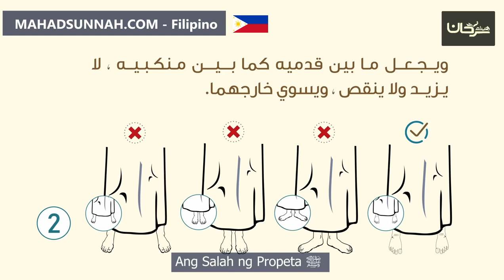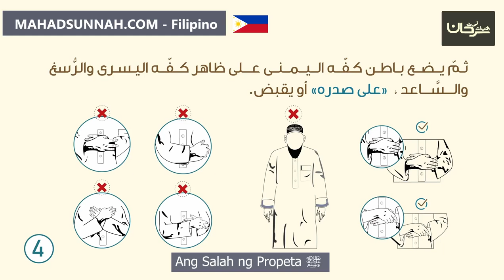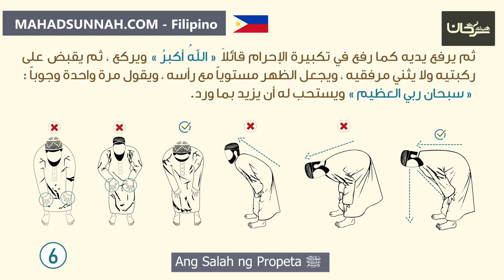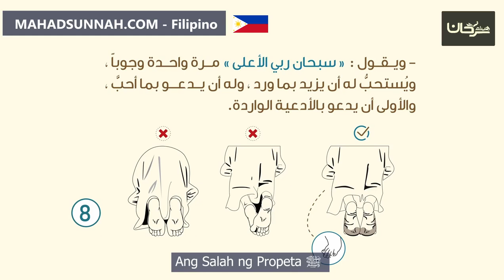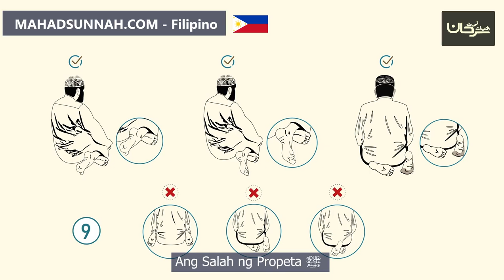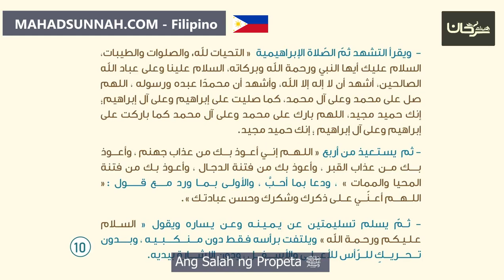Ang Salah ng Propeta صلاة النبي